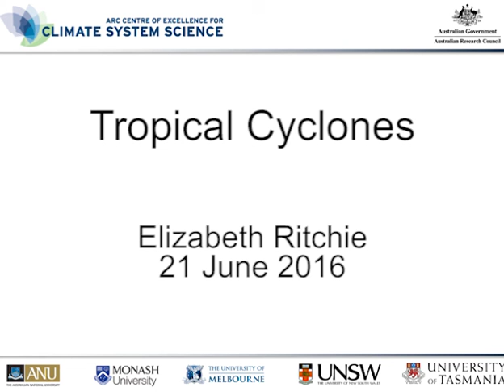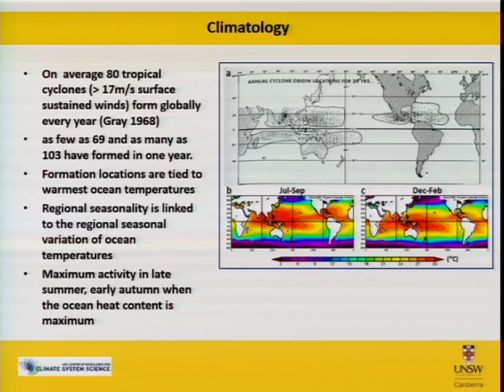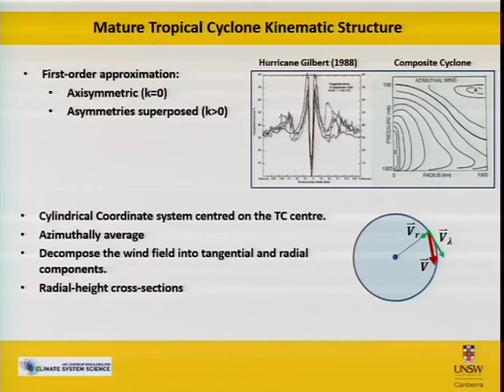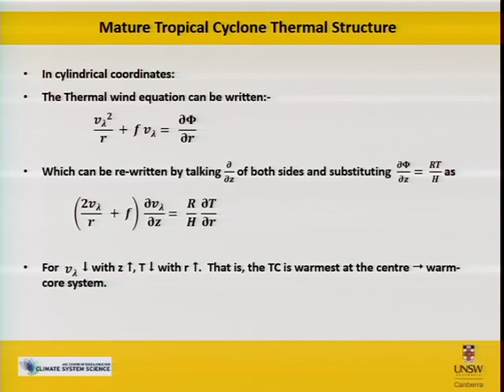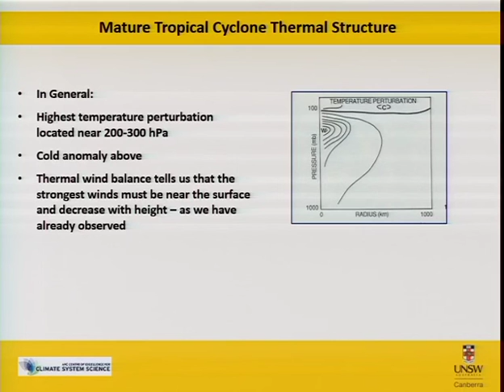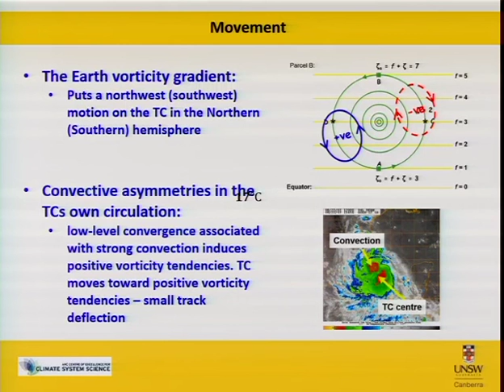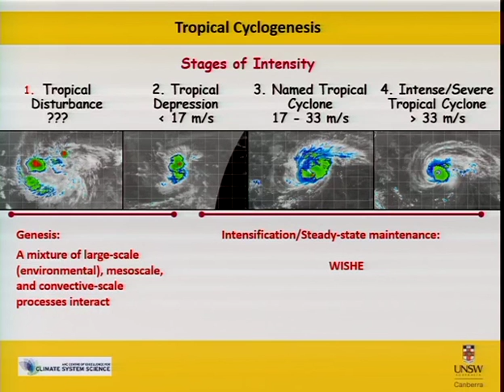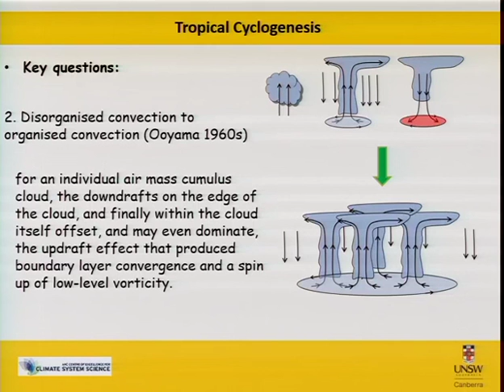Tropical Cyclones (Elizabeth Ritchie)